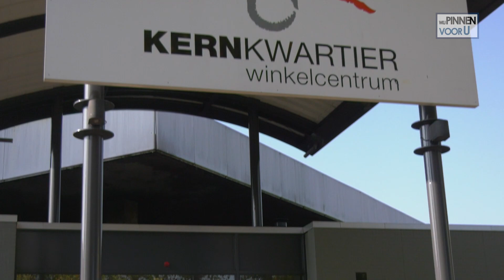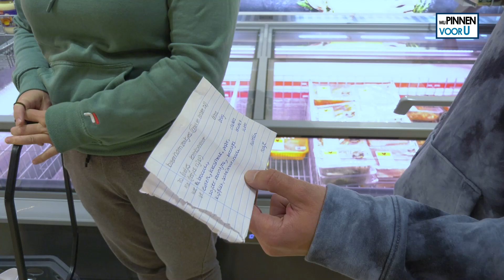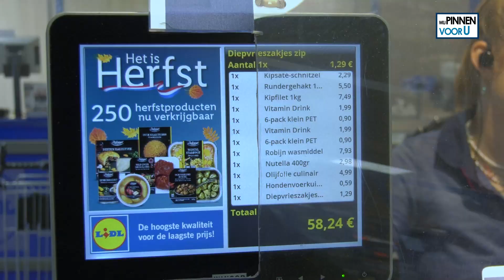EEN BOODSCHAPPENWAGEN VOL CADEAU bij Lidl in Winkelcentrum Kernkwartier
Michelle en Luc waren boodschappen aan het doen bij de Lidl in Winkelcentrum Kernkwartier. Gehuld met boodschappenlijstje waren ze aan het shoppen toen Jeroen ze spotte. Namens de winkeliers van het winkelcentrum gaf hij deze 2 de verrassing van hun leven.

Wil je weten wanneer Wij Pinnen voor U weer in Nuenen komt? Kijk dan op